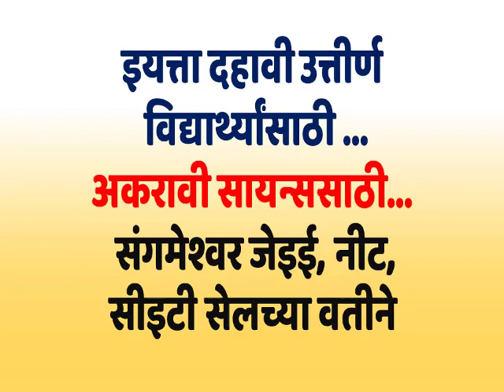JEE CET NEE SangameshwarCollegeइयत्ता दहावी उत्तीर्ण विद्यार्थ्यांसाठी XIScience अकरावी सायन्ससाठी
इयत्ता दहावी उत्तीर्ण   विद्यार्थ्यांसाठी
XI Science अकरावी सायन्ससाठी
संगमेश्वर जेइई, नीट, सीइटी सेलच्या
IIT JEE NEET CET Cell
 वतीने रेगुलर कम डेमो क्लासेस सुरू आहेत. त्यासोबतच स्कॉलरशिप कम एंट्रन्स टेस्ट
दिनांक 15 आणि 22 जूनला
प्रवेश आणि अधिक माहितीसाठी

SES. Sangmeshwar collage